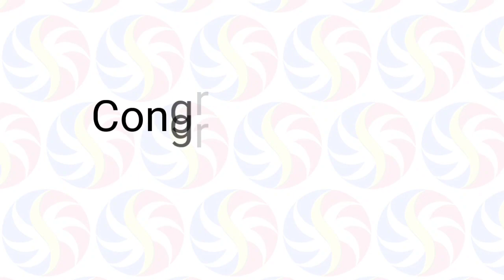STL Pampanga April 30 2022 (Saturday) 1st/2nd/3rd Draw Result | SunCove STL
Small Town Lottery Result for SunCove Corporation Pampanga Draw Result, (Saturday) April 30, 2022 (STL)